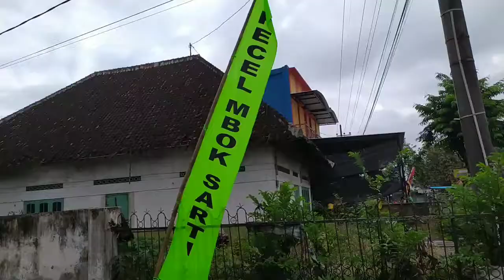JUMONO EPS 120# MENGINTIP PECEL MBOK SARTI ANTRI DISERBU PEMBELI